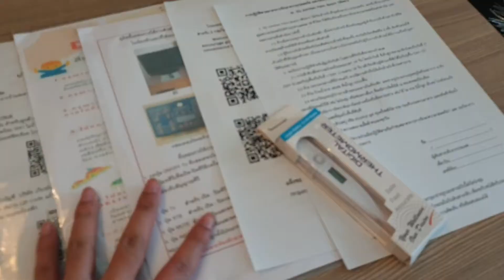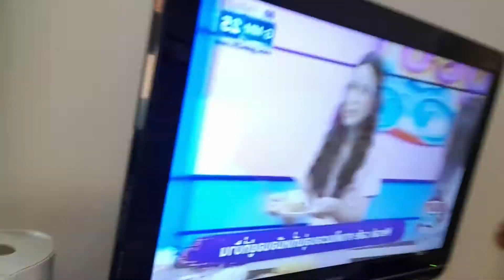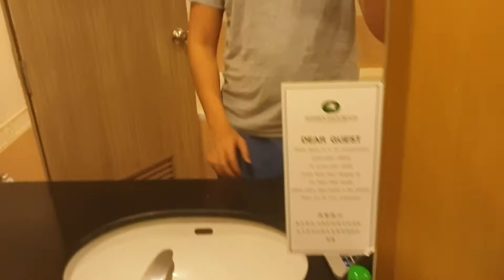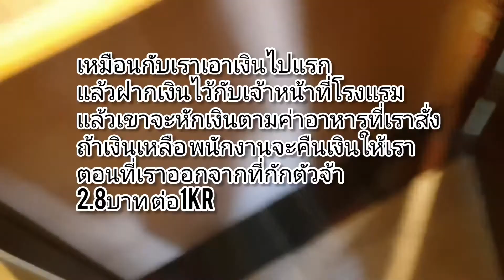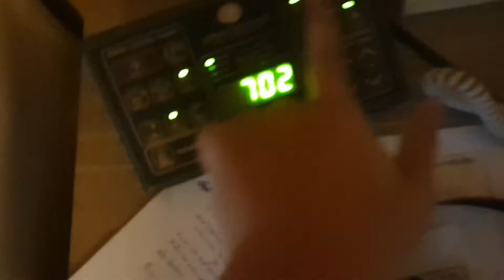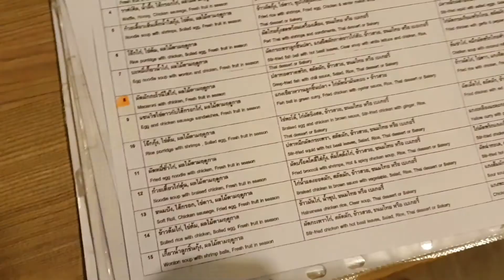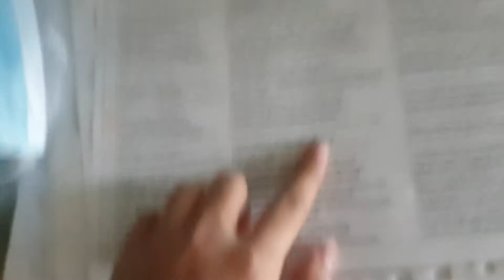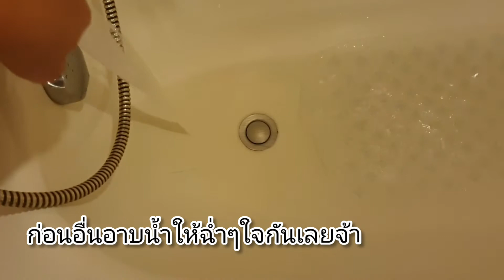State Quarantine in Thailand 14 days |กักตัว 14 วัน ในโรงแรมที่รัฐจัดให้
กักตัวที่โรงแรม Jomtien Palm Beach Hotel & Resort
ขอขอบคุณทางรัฐและทางโรงแรมมาก บริการดีมาก ดีสุดๆ ไม่เสียใจเลยที่เลือกSQ